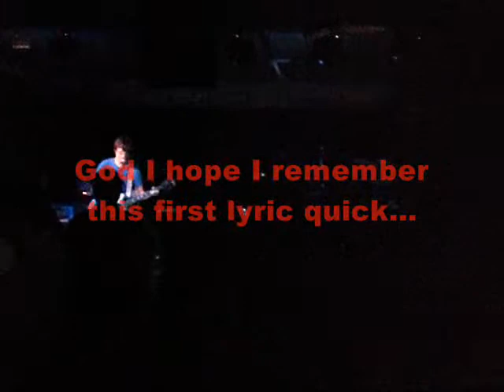GREG BLUCHER - stare at the sun (Thrice cover)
Recorded August 12th 2011 at The Pike Room in Pontiac, MI @ the Headlights Over Hills EP release show.